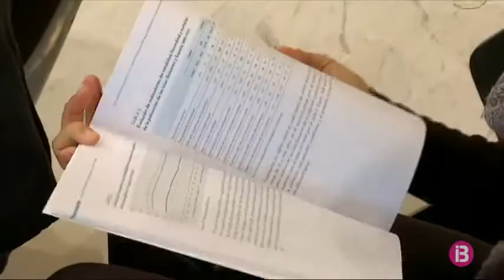La desigualtat social i l’habitatge accentuen les diferències entre els habitants de les Pitiüses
L’illa d’Eivissa pateix la desigualtat de renda més notable i creixent de totes les Balears. Ho ha dit aquest dimarts Raúl Flores, director tècnic de Foessa i coordinador de l’estudi de Caritas. Una situació d’exclusió social que, mesclada amb el difícil accés a l’habitage, dibuixen un panorama molt preocupant per a l’ONG.

Segons l’informe, hi ha 240.000 balears en situació d’exclusió social, 98.000 d’ells en situació severa i 38.000 directament expulsats de la societat. Caritas ha rebut aquesta mateixa setmana aliments i productes de la Unió Europea per repartir entre els exclosos d’Eivissa i Formentera. Les reserves, segons el seu president, Joan Marí, segueixen, però, “al límit”.